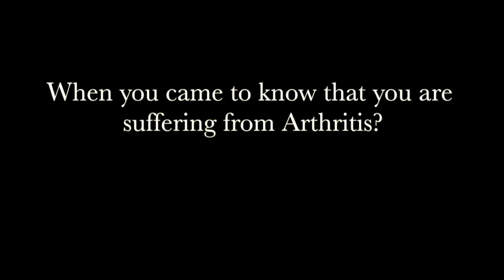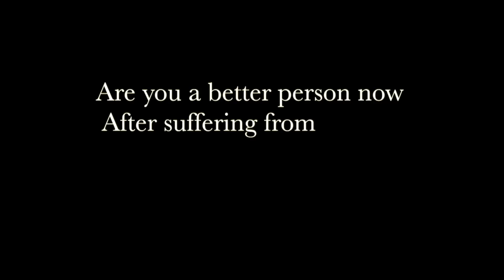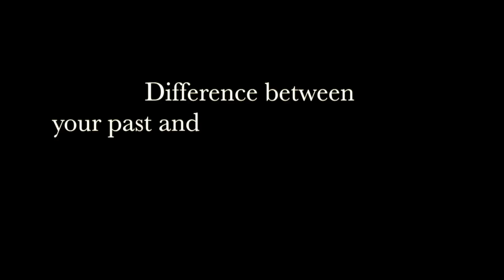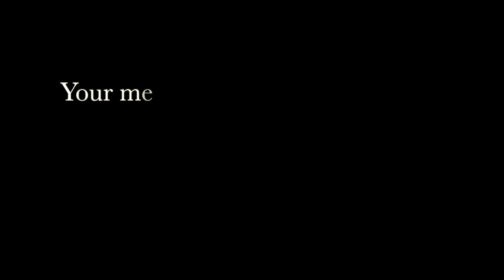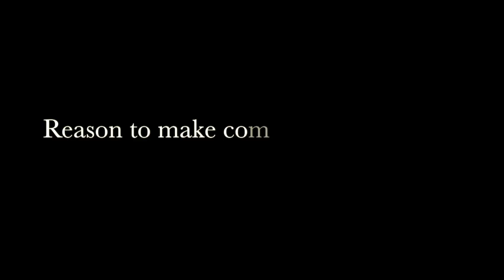Imran Nazir | Greatest Fightback | Arthritis | Shahid Afridi Foundation | Lahore Qalandars | PCB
In an exclusive interview with one of the best cricket hitter in the world "Imran Nazir". He opens up about his recovery from an almost career ending injury. He suffered from arthritis for alomost 5 years. According to Imran Nazir, it all started from wrist pain in 2013 while he was playing in Dubai. Imran Nazir Expressed his thankfulness to Shahid Afridi Foundation and PCB for their support during the injury. Imran Nazir also said that it was Lahore Qalandars who backed him when he recovered from the injury.

Videography: Arslan BUTT

Editing: Muneeb Baber